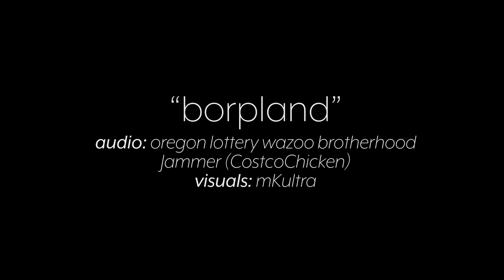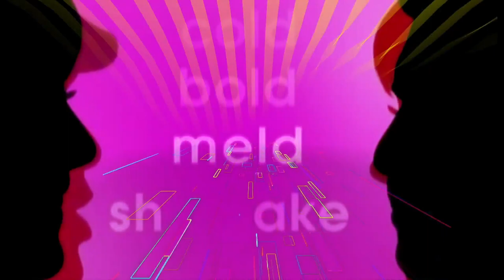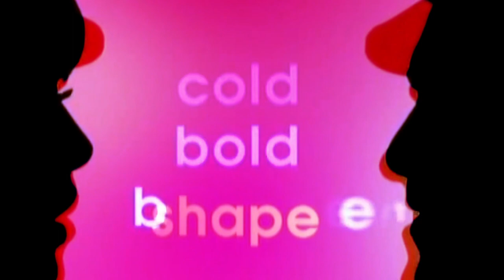Borpland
What are these emotions and memories that tear through our boring dytopia like rabid weasels? I call them "Borps". Where do they come from? The land. Borpland.

Audio: Oregon lottery wazoo brotherhood Jammer (CostcoChicken)
​​​​​​​Video: mKultra (Eric Medine)